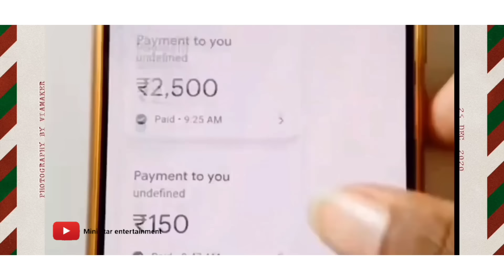గల్లీ గణేష్ || బొజ్జ గణపయ్య🐘|| ganapathi bappa👣❤️ || Mini star entertainment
Rummy Noble App

Ganapathi bappa 👣🤗

జై బోలో గణేష్ మహారాజకీ జై✊🙏

MINI STAR ENTERTAINMENT 🙏